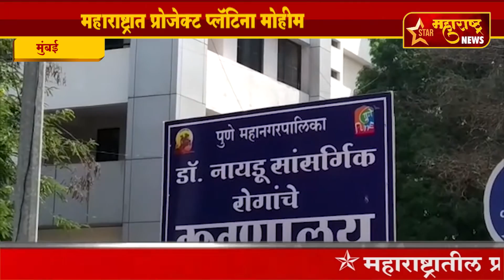मुंबई-महाराष्ट्रात प्रोजेक्ट प्लॅटिना मोहीम